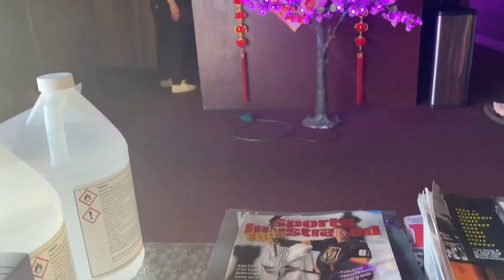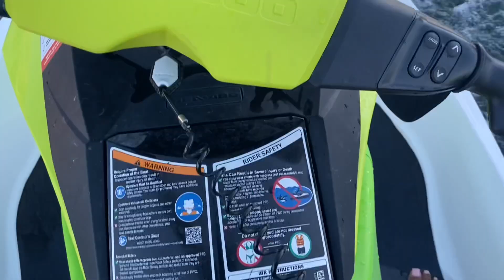YOU WON’T BELIEVE THIS HAPPENED | Vegas Vlog